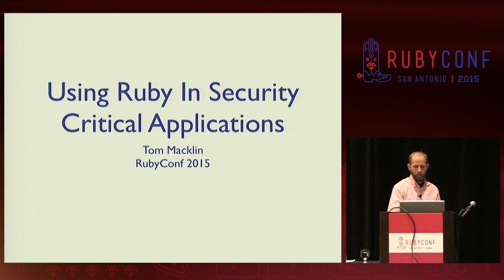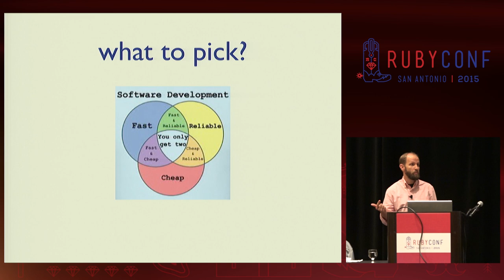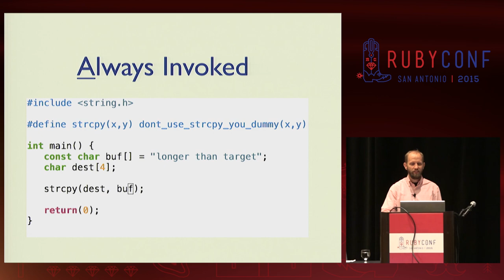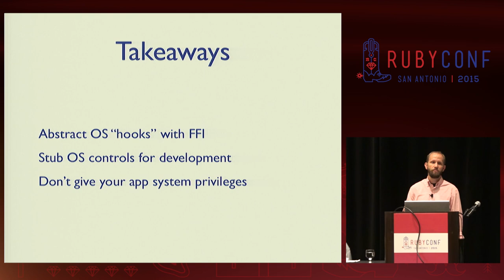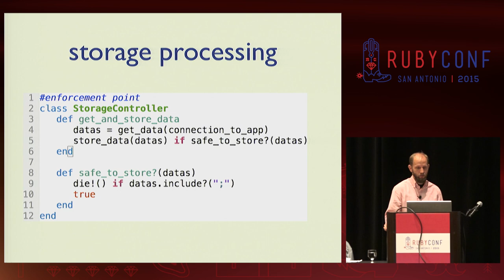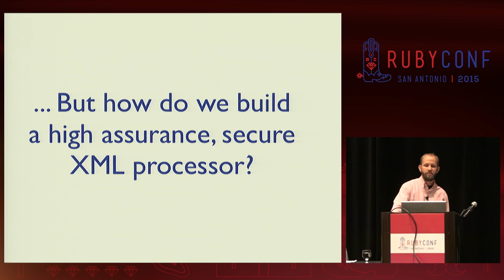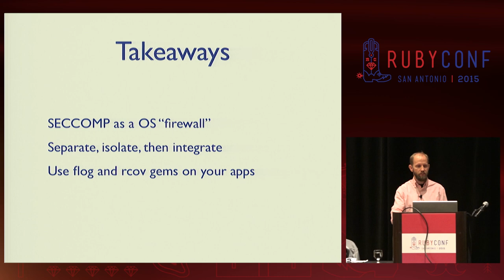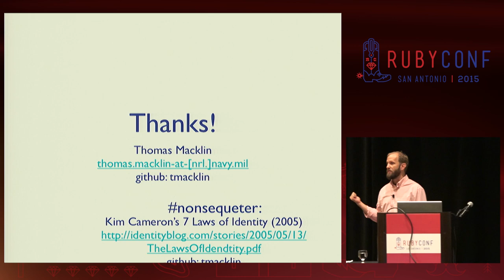RubyConf 2015 - Using Ruby In Security Critical Applications by Tom Macklin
Using Ruby In Security Critical Applications by Tom Macklin

We’ve worked to improve security in MRI for a variety of security critical applications, and will describe some of our successes and failures in terms of real-world applications and their various runtime environments. We will describe some of the security principles that guide our work, and how they fit in with the ruby culture. We will also introduce some objectives we have moving forward to improve ruby’s security, and ways we’d like to engage the community to help.